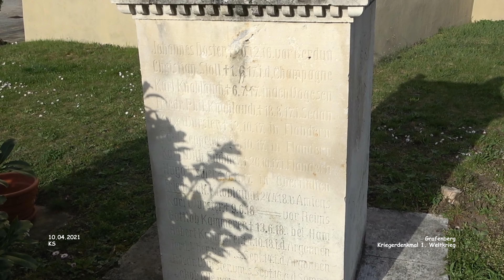Kriegerdenkmal - Grafenberg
Impressionen - Grafenberg